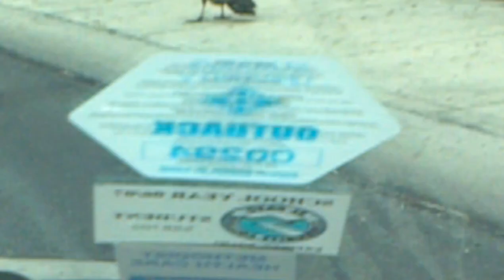Vulture eating cat